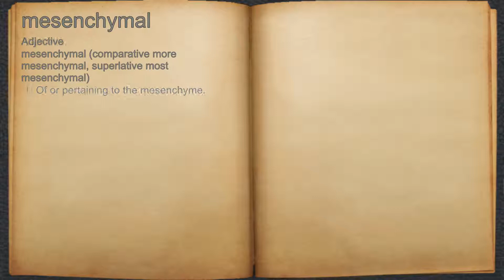What does mesenchymal mean?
A spoken definition of mesenchymal.

Intro Sound:
Typewriter - Tamskp